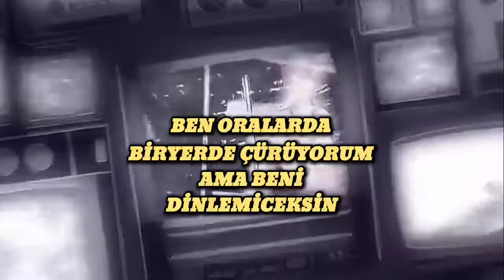AMANDA THE ADVENTURER DON'T LISTEN TÜRKÇE COVER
İşte karşınızda Amanda the Adventurer Dont Listen Türkçe Cover umarım hoşunuza gider
Eğer içeriklerimizi beğendiyseniz yakın zamanda daha fazlası ile karşınızda olucam
Emeği geçenler:
➥Amanda: Ece
➥Wooly: Jugu
➥Mix: Ece

Tr:
➥Bu şarkı için herhangi bir hak beyan etmiyorum, ben bir seslendirme sanatçısıyım ve bu şarkıyı "Türkçe" olarak söyledim.

Eng:
➥I do not claim any rights for this song. I am a voice actor and I covered this song in "turkish"